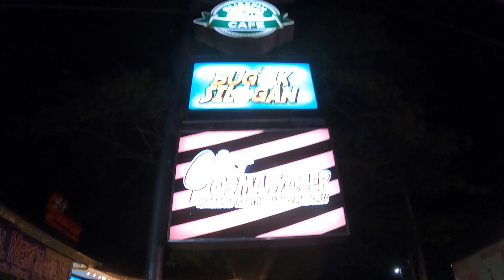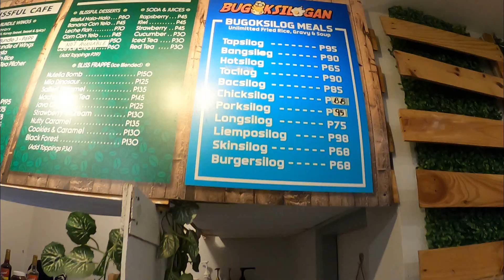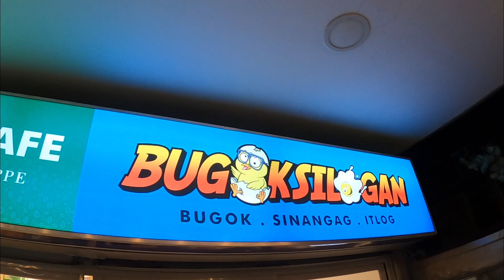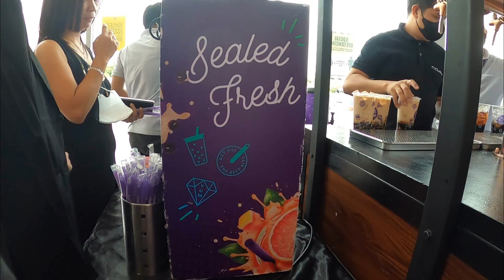Bounty fresh vlog THANKS GIVING 2023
The Sparkling Diamond